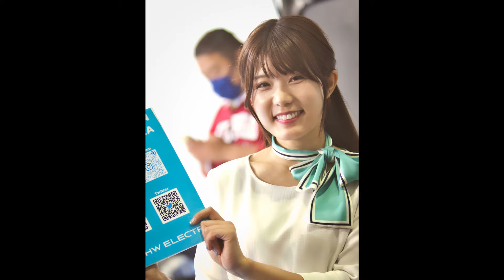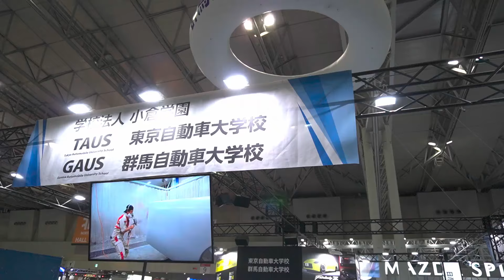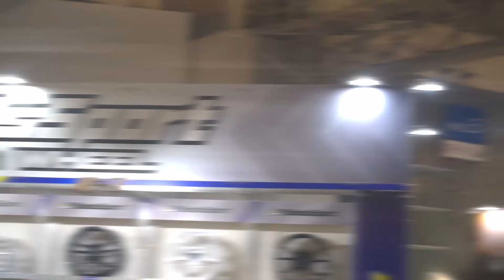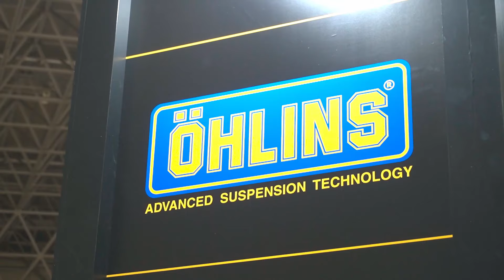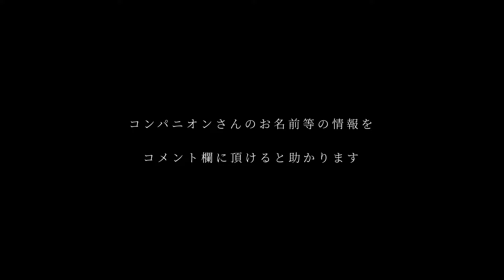東京オートサロン2023 コンパニオンさんたちを動画と写真で紹介！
2023年1月13～15日の3日間、幕張メッセで開催されたカスタムカーの祭典「東京オートサロン・2023」の私が撮影できたコンパニオンのみなさんを、写真と動画で紹介しています。

コンパニオンさんのお名前など、私はあまり詳しくないので、コメント欄で教えていただけますと助かります。

出展されていた車の特集動画も制作中ですので、よろしくお願いします。

撮影させていただいたブース（敬称略）

Beat-Sonic
Showa-Garage 今井歩 さん
CREWCH まるるん さん
HW ELECTRO (HWE) 宮瀬七海 さん 今井みどり さん
VOLTEX Shownee さん
KAMIKAZE COLLECTION
小倉学園 SHIHO さん
埼玉自動車大学校 涼雅(すずか)‎ さん
Project Rabbie
サンダアボルトチタニウム
Veilside 沙月りさ さん
DUNLOP（ダンロップ）くどう美咲 さん　真田ゆき さん
sparco
WedsSport 安田七奈 さん 霧島聖子 さん
JAF 神崎さとみ さん
オーリンズ わかな さん
ROWEN　星ルミカ さん
TOM'S　東海林里咲　さん
DELTA FORCE（デルタフォースホイール）
EXEDY 央川かこ さん
G'ZOX（ソフト９９）

My Gear List for Filmmaking & Photography:

Main Camera:
Sony a6400

My business
STUDY PLACE 翔智塾